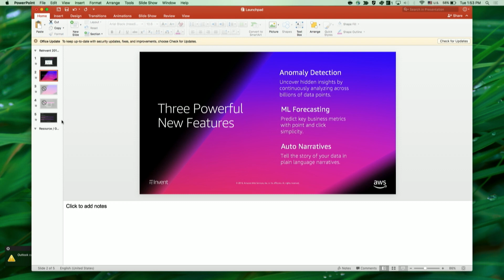Announcing 8 new languages and a Custom Terminology for Amazon Translate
Amazon Translate is a neural machine translation service that delivers fast, high-quality, and affordable language translation. Now we are introducing Custom Terminology, a feature that lets customers customize Amazon Translate’s output to use company and domain-specific vocabulary. By uploading and invoking Custom Terminology with translation requests, customers have the ability to ensure that their brand names, character names, model names, and other unique content is translated exactly the way they need it, regardless of context and Amazon Translate’s algorithm’s decision. In addition, we are announcing that Amazon Translate now supports the following eight new languages: Danish, Dutch, Finnish, Hebrew, Indonesian, Korean, Polish, and Swedish. These languages expand upon the existing 13 languages already available in Amazon Translate. With the new languages and quality improvements across many others, we are adding 280 new language pairs, for a total of 417. For a full list, visit the Amazon Translate documentation.

Catch up on the excitement of re:Invent 2018 with the AWS launchpad featuring launch announcements, demos of newly launched technology, interviews with expert guests and live Q&A. AWS re:Invent is a tech education conference for the global cloud computing community hosted by Amazon Web Services. See all recordings of the AWS Launchpad at re:Invent and learn more about AWS live streaming